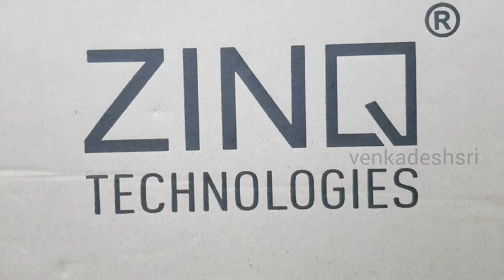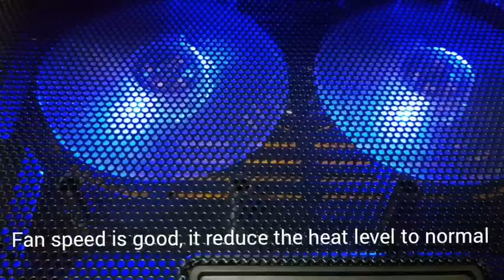AmazonIndia - Laptop Cooling Pad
Zinq Technologies Cooling pad, ordered via amazon for the price of 699rs. I have purchased on 21 march 2020, Used almost 3 months, it worked good. It reduce the heat levels to normal. good product.